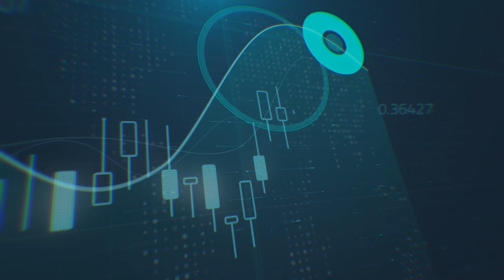الدولار ينخفض والذهب يتذبذب انتظاراً لمحضر اجتماع الفيدرالي الأمريكي